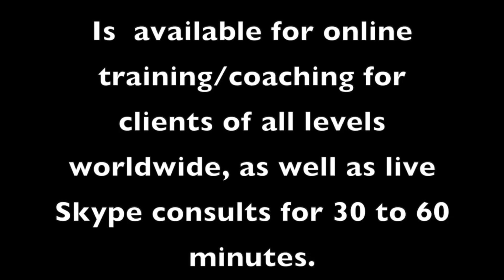RESHANNA BOSWELL | EN ROUTE TO THE PUERTO RICO PRO!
On a new "B Built by Broser" special guest, IFBB Women's Bodybuilding Pro, and 2 time Olympian competitor, Reshanna Boswell, joins Eric and Dave at The Dragon's Lair for an intense back workout. Reshanna was about 4.5 weeks out from the Puerto Rico Pro at the time of filming and hopes to earn yet another Olympia qualification on her first try in 2022. Coach refers to Reshanna as the "Brandon Curry of female bodybuilding," because she relies less on raw size and more on her beautiful shape, lines, proportions and aesthetics to work her way to the top. We hope you enjoy the show!